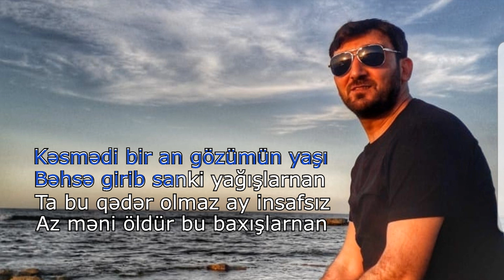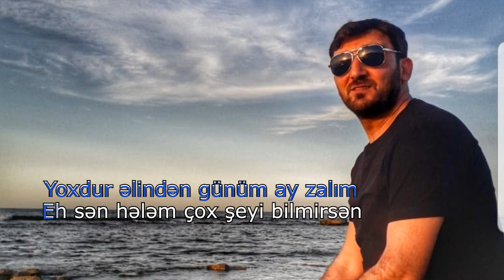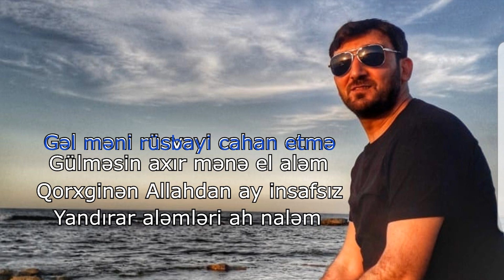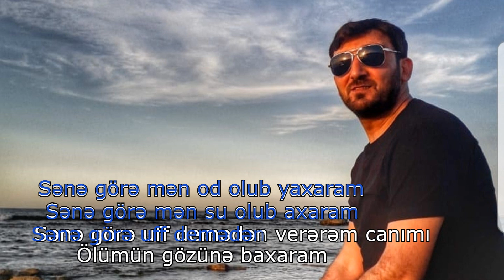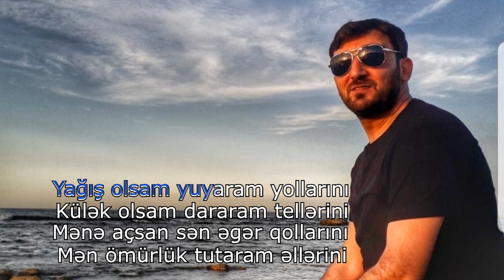Aydin Sani Uff demeden (Karaoke 2019)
Digər kanallara yükləmək qəti qadağandır. !